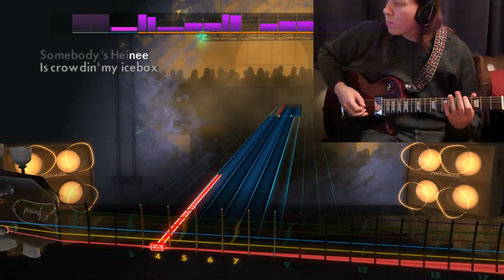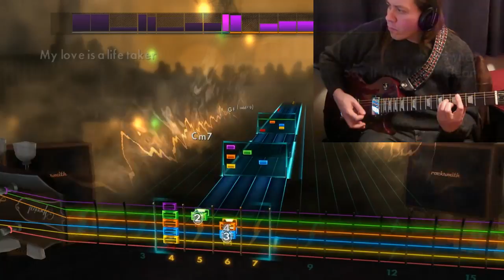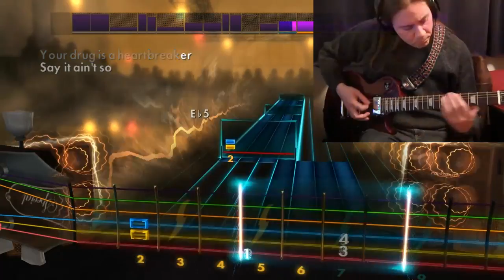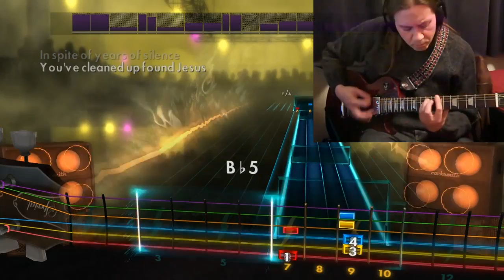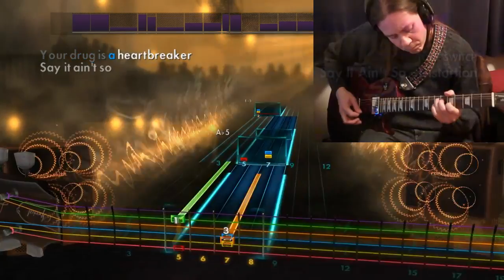Rocksmith 2014 - Say It Ain't So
Say It Ain't So by Weezer played through Rocksmith 2014

The DLC got me thinking I really should have played this one so I wanted to go back and do it. Fun song, nice riff, and good tones - another solid on-disc song. I think between DLC and unlocked songs I actually have more songs to go through than when I got the game. And then they release some R.E.M. DLC...

The only knock on this song is that the note detection was distractingly bad.  This was the best sounding run I did, and the accuracy was awful - tons of dropped everything.  Earlier I topped out at 91% but realized that I was hitting chords harder to get it to register, and that's not the tradeoff I like to make, hence going with the low-% run. I may just need to re-calibrate between guitars; I wonder if the signal is just too loud on the Les Paul.

Anyway.. more coming (eminently!) and fun stuff.  Enjoy